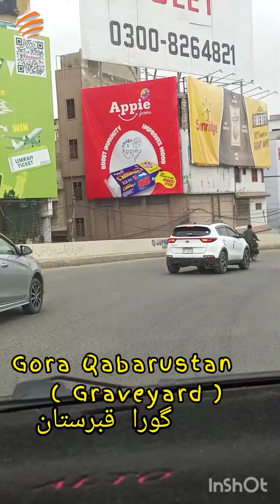trip: from Gora Qabarustan (graveyard) to FTC building 🏢